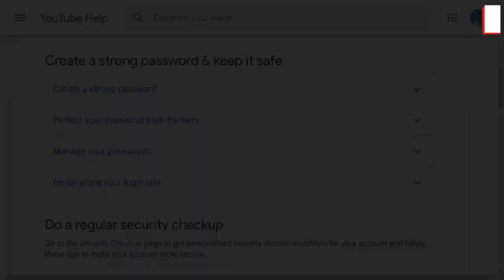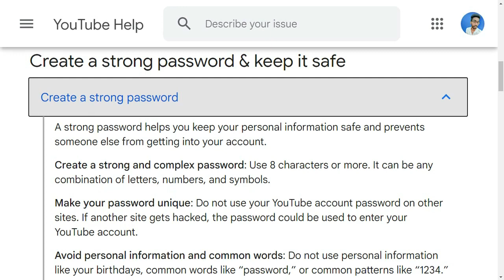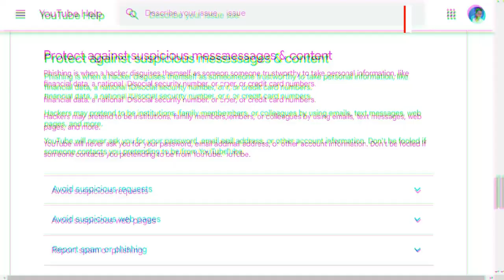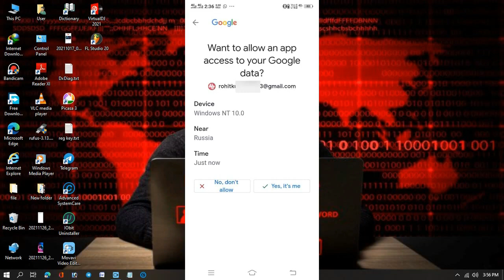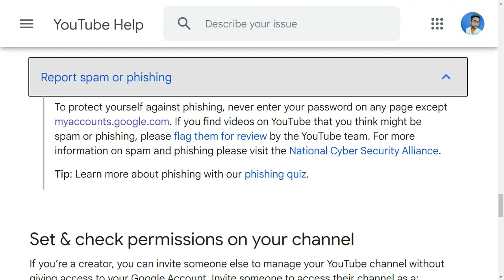how to safe youtube channel from hackers 2023 | how to secure youtube channel 2023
hello guys aaj ki is video me mene aap sabhi ko yeh bataya hai ki aap ko kon kon si setting youtube par aaj hi kar deni chahiye jis se ki aapka channel kabhi bhi hack na ho sake. Ummeed hai aapko yeh video behad pasand aayegi.

your quaris:-

how to safe YouTube channel from hackers 2023 || in hindi